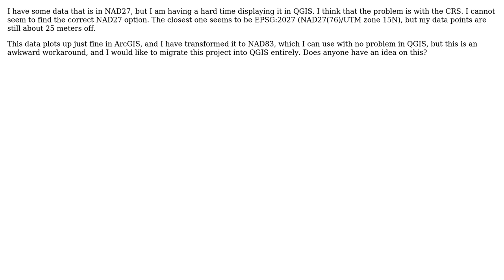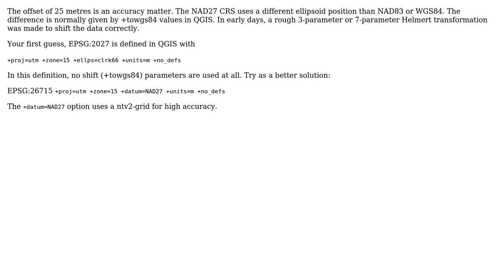GIS: Problems with NAD27 projection in QGIS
With thanks & praise to God, and with thanks to the many people who have made this project possible! You are responsible for your own actions.